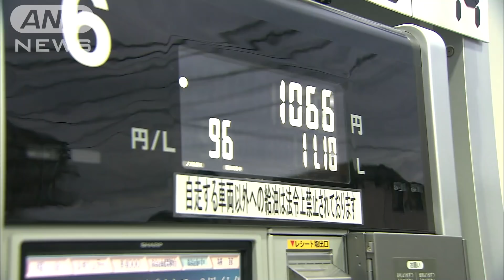ガソリン価格 1L＝152円10銭 7週間ぶり値上がり(18/09/05)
レギュラーガソリンの全国平均価格は7週ぶりに値上がりし、1リットルあたり152円10銭となりました。　資源エネルギー庁によりますと、今月3日時点のレギュラーガソリンの全国平均価格は前の週に比べて30銭値上がりし、1リットルあたり152円10銭となりました。